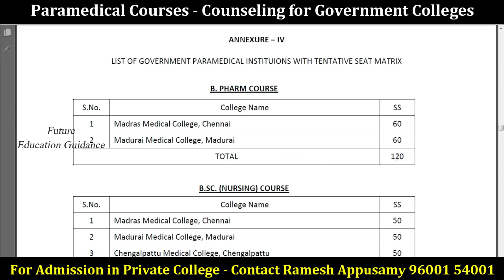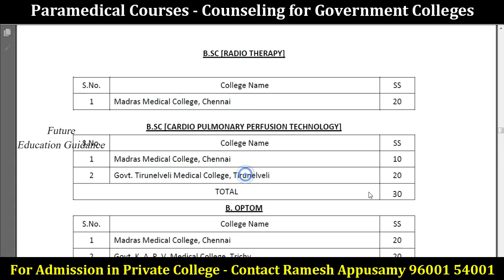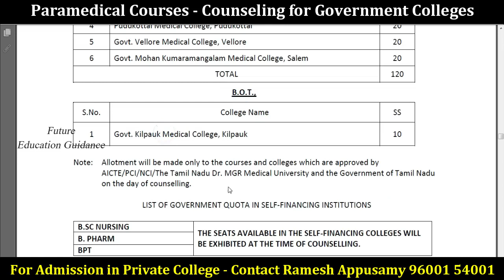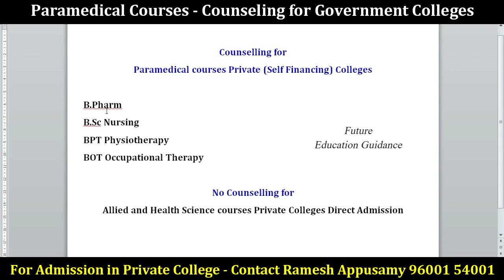Paramedical Counseling for Govt. & Private Colleges | Paramedical Courses in Government Colleges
Paramedical Counseling for Govt. & Private Colleges
Paramedical Courses in Government Colleges

About Channel (Future Education Guidance):-
I am Ramesh Appusamy from Tamilnadu, Since 2010 I am doing Admission/Guidance for higher studies. Future Education Guidance is properly Government registered.

Admission to Top Reputed University/College, UG and PG Courses India/Abroad
Medical, Agriculture
Engineering, Paramedical (Allied and Health Science)
Arts and Science, Navy, Law, Etc.,

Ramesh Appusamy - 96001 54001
Future Education Guidance